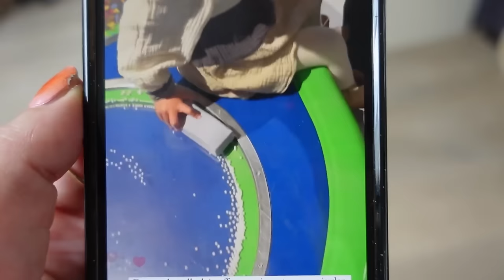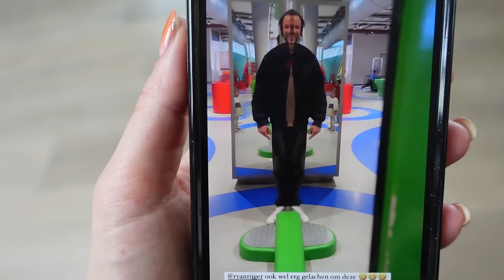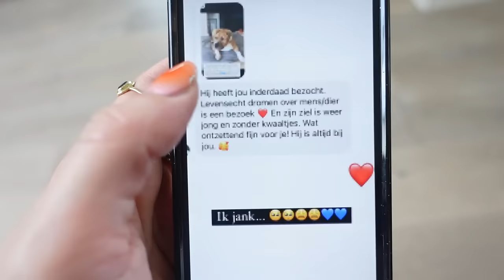BAAL DAG, EIGEN DRAAGZAK COLLECTIE EN NOG MEER! | Laura Ponticorvo | VLOG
Lieverds! Weer een nieuwe vlog. We gaan naar het Science museum, Ryan heeft mega oorontsteking en is helemaal ontdaan ervan, zelf heb ik een echt een rot dag waarbij alles mis gaat maar 1 lachje van m’n kindjes laat me positief door gaan maar even lekker klagen mag soms ook wel toch? Hoop dat je de vlog leuk vindt. Liefs van ons.

- Mijn tweede lens voor mijn professionele camera.

* OVER MIJ
Mijn naam is Laura Ponticorvo, ik ben 37 jaar oud en ik woon in Amsterdam. Na verschillende televisie programma's te hebben gedaan ben ik mijn eigen YouTube kanaal gestart om jullie een kijkje te geven in mijn leven. Ik vind het ontzettend leuk om video's te maken voor jullie met betrekking tot beauty, fashion, lifestyle, moederschap, familie & travel!

Elke woensdag en zondag staat er om 07:00 een nieuwe video voor jullie online, maar houd het in de gaten, want ik upload ook veel extra video's! In mijn vlog neem ik jullie mee in mijn drukke Amsterdamse bestaan, beauty tutorials waarbij ik jullie hopelijk met mijn tips kan helpen en inspireren, ik zal iedere keer als ik naar het buitenland vertrek jullie meenemen op reis en ik neem jullie mee in een hele bijzondere fase van mijn leven. Inmiddels ben ik mama van Giulia en is de tweede op komst:) Ik vind het ook leuk om het eerlijke ouderschap te delen, ik ben getrouwd met Ryan, een geweldige man die al drie kinderen had, dus ik ben ook bonusmoeder van drie toppers en samen met ons nieuwe wondertje op komst zijn we een mega gezin van 7!  Hier zien jullie ook veel leuke video's over!

Liefs,

Laura Ponticorvo